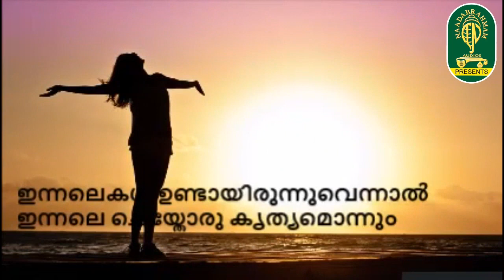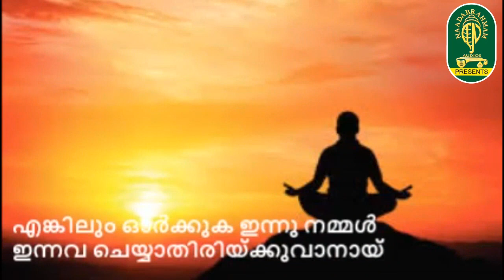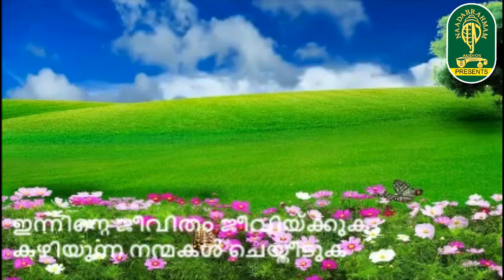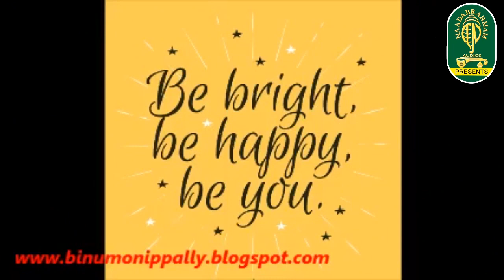Today ( ഇന്ന് ) A Philosophical Poem Sung by : Thankan Muvvattupuzha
Today ( ഇന്ന് ) A Philosophical Poem
Written by : Biju Monippally
Composed & Sung by : Thankan Muvvattupuzha